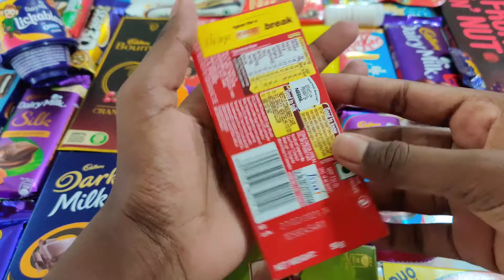New So Yummy Candies